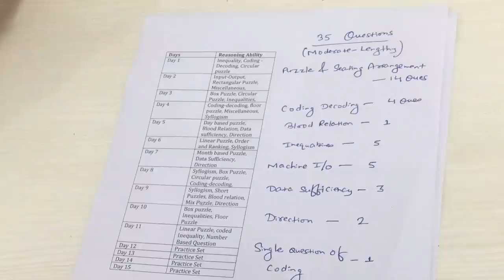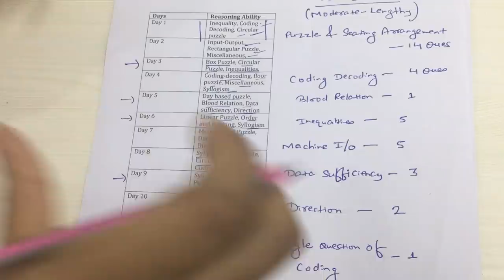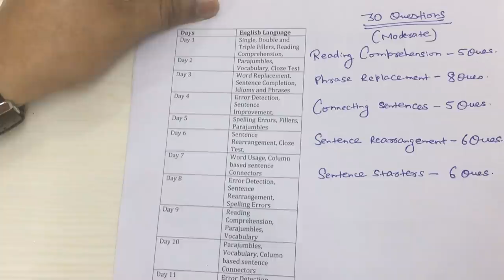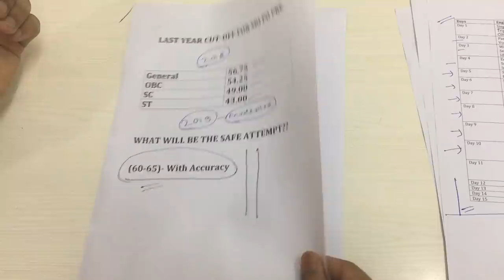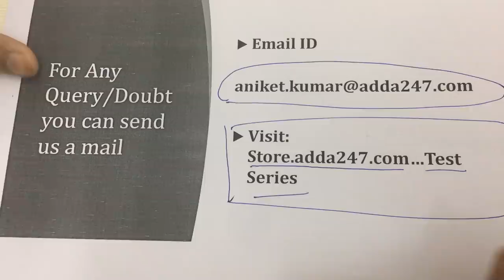Last 15 Days Study plan & Tips to Crack SBI PO Prelims 2019